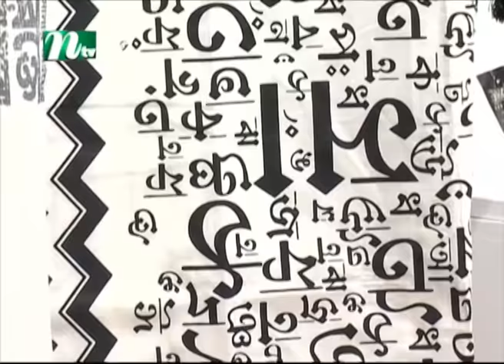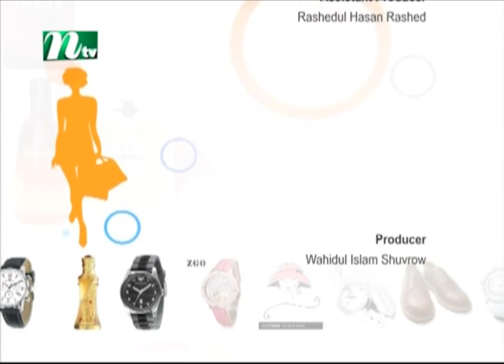Styles and Trends | স্টাইলস অ্যান্ড ট্রেন্ডস | EP 321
Styles and Trends | EP 321